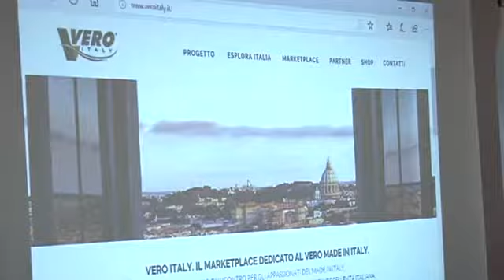Cerveteri veroitaly.it - Canale 10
Si e’ svolta a Cerveteri la presentazione di vero italy . It, un sito web sperimentale dedicato alla vendita delle eccellenze italiane